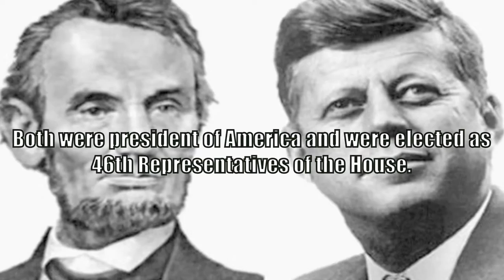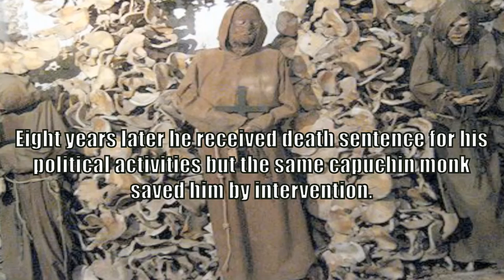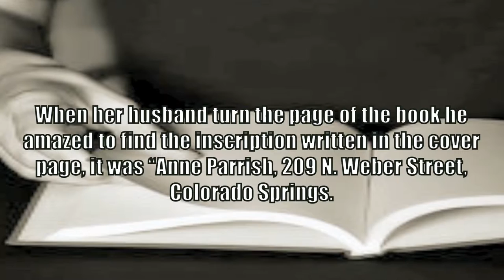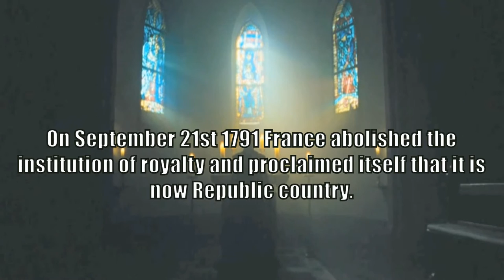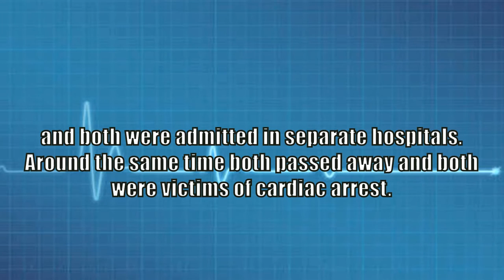5 Most Mysterious Amazing and Weird Coincidence Stories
in this top 5 we will ask the question :these Weird  Coincidence Stories are supernatural or in hand of god ? when we check history we realise that our minds are astonishing about these Amazing and Weird Coincidence Stories . if you know someone is  face of some situations like these on this mysterious  video , how would you react ? all these Amazing  Coincidence Stories are due to destination or some logic ?
they go against probability more Amazing  Coincidence Stories happned in some time in a way that will make you surprising
after  you whatch this video please make sure to subscribe for more videos every day of most myterious things ever happned with a scariest presentation . so enjoy this list of Weird Coincidence Stories .